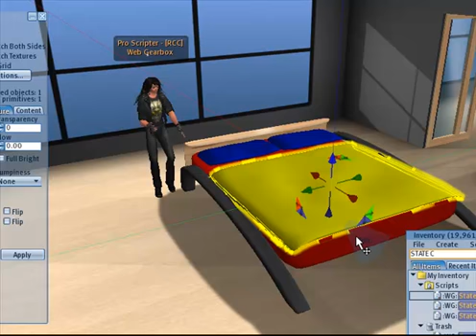:WG: State Changer - Making a bed drape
the demo of using :WG: State Changer second life LSL script